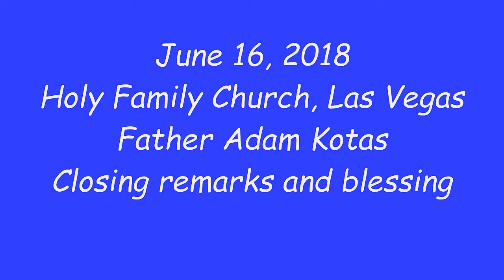Adam Kotas: Farewell remarks and blessing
Father Adam Kotas farewell remarks and blessing at the end of the Vigil Mass, June 16, 2018.